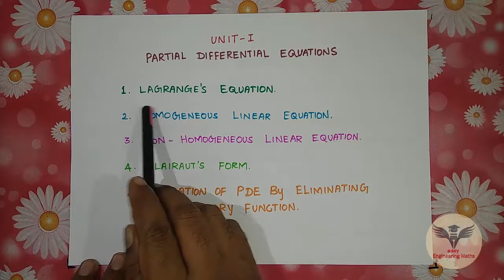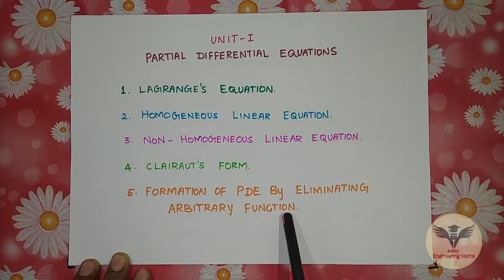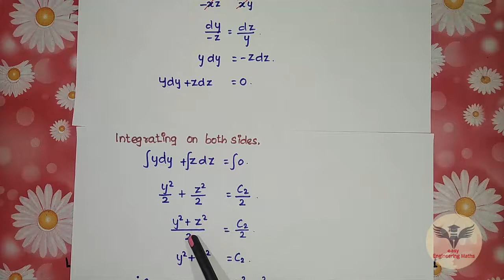How to clear TPDE / M3 / Lagrange's Equation - Part 1 | Engineering Mathematics III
Here is our Tamil video lecture "Lagrange's Equation - Part 1".